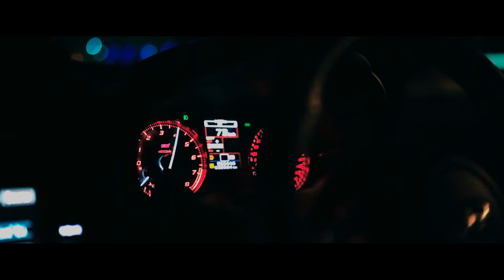Subaru Impreza WRX STI | Ulaanbaatar, Mongolia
Ulaanbaatar, Mongolia
Owner  |  @Naraa.1107